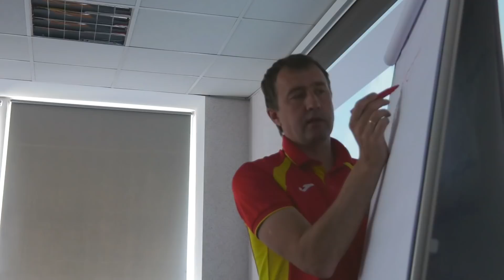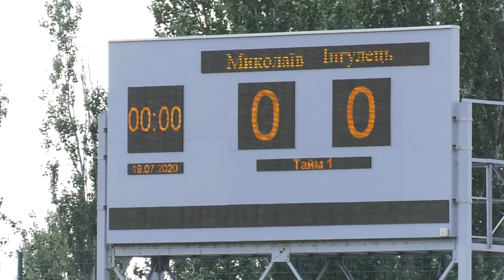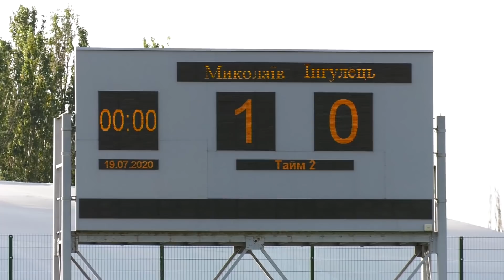Футбол крупним планом: Миколаїв - Інгулець 1:2